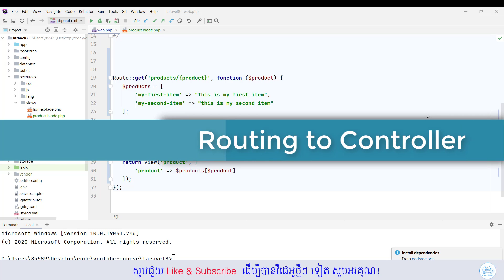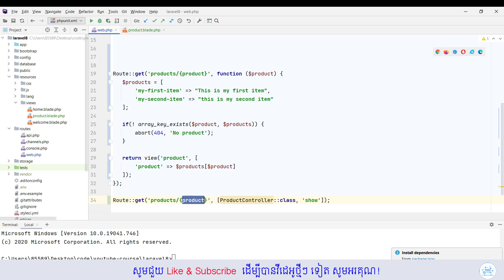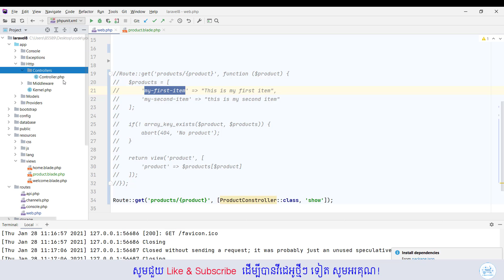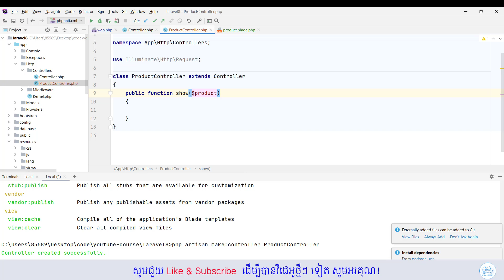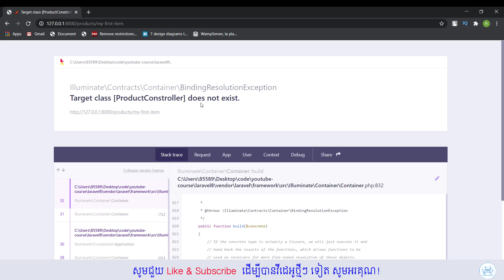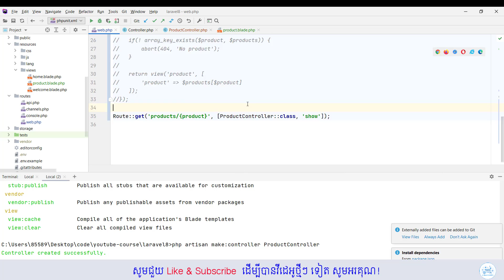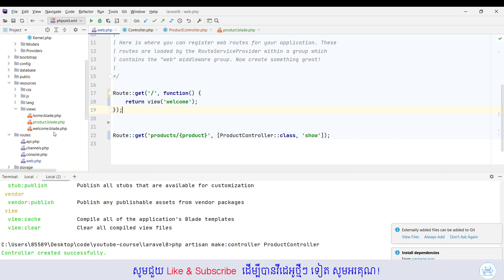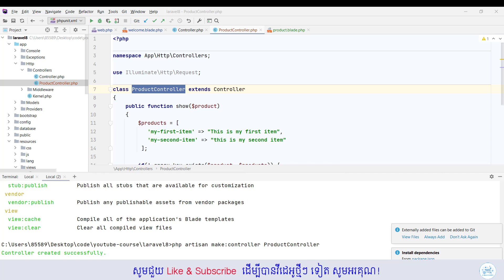#5 Laravel 8 from scratch - Routing to Controller | laravel tutorials in khmer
Instead of defining all of your request handling logic as closures in your route files, you may wish to organize this behavior using "controller" classes. Controllers can group related request handling logic into a single class.

🔴🔴 NEED TO WATCH VIDEOS 🔴🔴
How to set Laravel Local Development